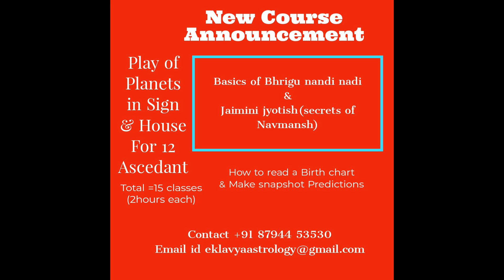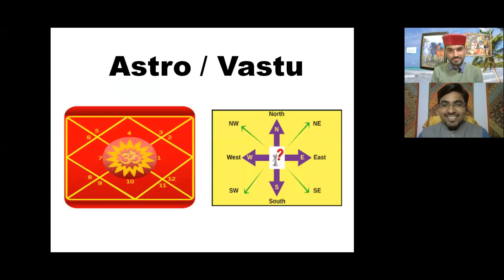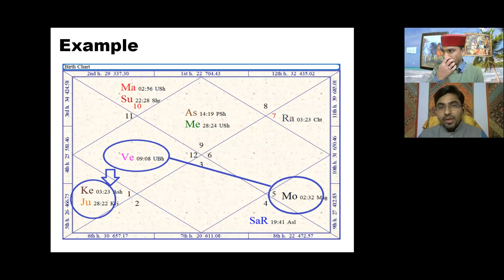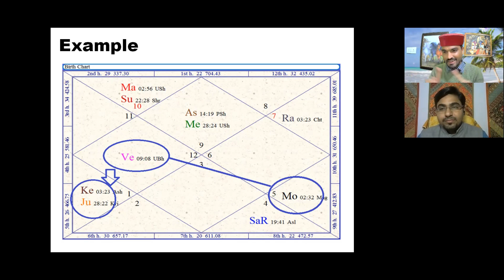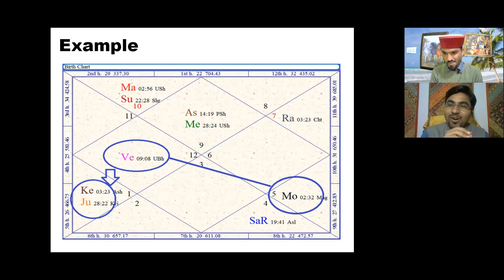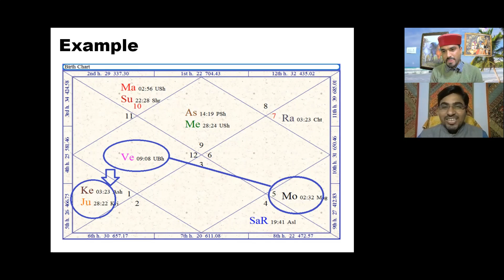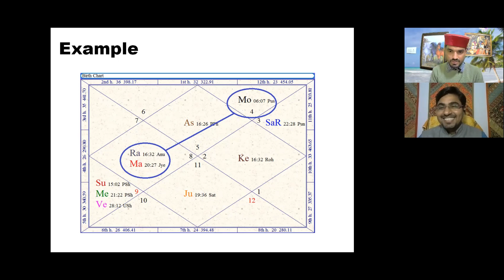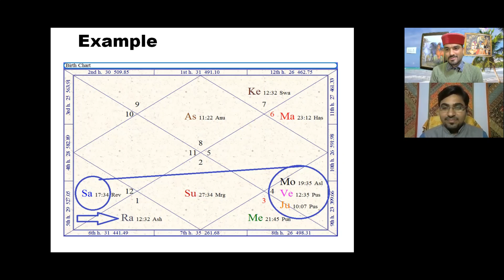Bhrigu Vastu & birth Chart-Carrier growth & wealth#कुंडली से देखें कौन सी दिशा बदलेगी जीवन की दशा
learn predictive astrology, it is going to be a level 2 course, you wll learn trine connection and predictive skills to predict a chart. information is available in the video.conact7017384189emai id..